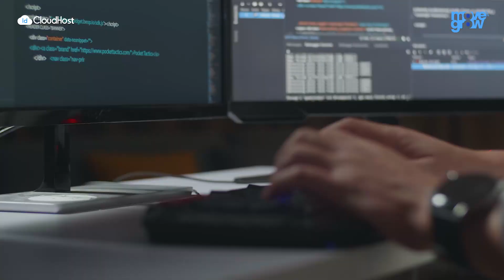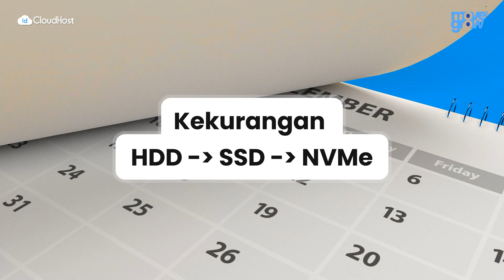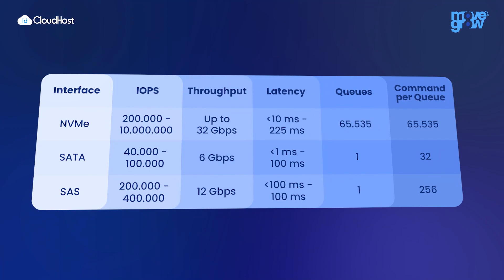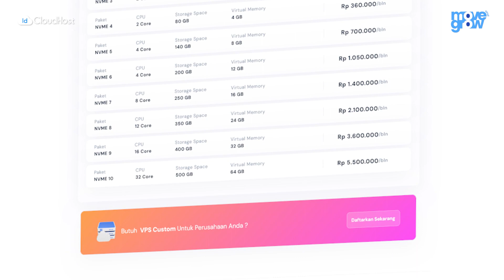Apa Itu VPS NVMe | Mengenal Teknologi Penyimpanan Server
Semakin berkembangnya teknologi, untuk menyimpan data memerlukan teknologi yang dapat menampung secara besar dan cepat. Teknologi terbaru yang banyak digunakan adalah VPS NVMe. Virtual private server yang menggunakan penyimpanan solid state NVMe ini sudah banyak orang bahkan institusi dan organisasi beralih ke teknologi ini.

Ada banyak keunggulan dari VPS NVMe dibanding teknologi sejenis. Untuk informasi lebih lengkapnya kamu bisa menonton video lengkapnya diatas. Jangan lupa juga untuk mengunjungi website IDCloudHost untuk mendapatkan penawaran VPS NVMe spesial untuk kamu: